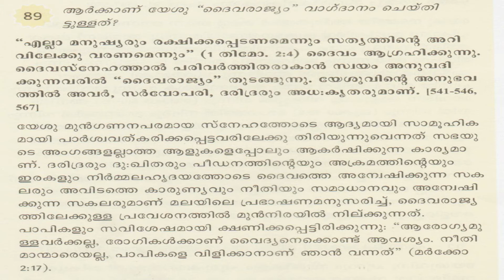യുവജന വിശ്വാസപരിശീലന ക്ലാസ് 89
JESUS ARMY PALA - YOUTH CATECHISOM MALAYALAM